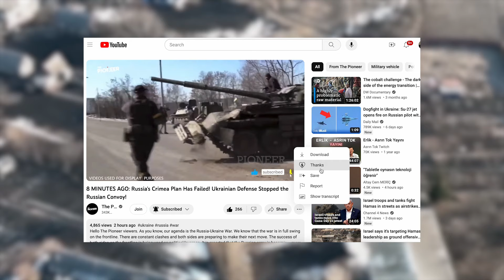13 MINUTES AGO: Russian soldiers confessed! News Of The Mutiny Of Russian Soldiers Shook the Kremlin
Some events are impossible to keep under control. Because events develop so fast that there is no opportunity to intervene. If all the conditions have been met, any move to be made is useless. Because the inevitable process has begun and the end is approaching. This is the situation in the Russia-Ukraine war. The issue of rebellion, which has been on the agenda for a long time, has come up once again these days. According to the allegations, soldiers in the Russian army are preparing for a major revolt. Moreover, this rebellion information is not limited to soldiers in the Russian armed forces. According to the allegations, different groups working within the Russian army are also preparing for rebellion. So what are the allegations on this subject? Let's take a look together.

As The Pioneer team, we continue to convey our evaluations and reports on the Russia-Ukraine war. You can also support me and my team by using the "Super Thanks" button below the video. Let's start if you are ready. The Pioneer reports.

The Russia-Ukraine war has turned into a deadlock. Both armies are fighting an incredible battle. The Ukrainian army has great faith and determination behind its struggle. On the other hand, the Russian army's struggle is more forced. The coercion comes from the Russian Federation leadership. Every day hundreds of Russian soldiers are losing their lives because of the Russian leadership and the Russian war leadership.

The fierce fighting around Avdiivka is the worst for Russian soldiers. The Ukrainian army, which has a strong defense line, has worn out the Russian troops with its struggle. In recent days, the Ukrainian army has allegedly been trying to cut off the supply routes of the Russian army and put the Russian soldiers in an even more difficult situation.